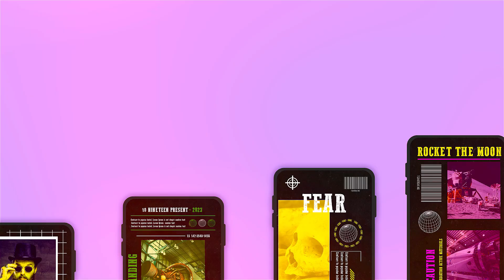Eye Catching Instagram Frames After Effects Template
Access & download the Eye Catching Instagram Frames After Effects Template